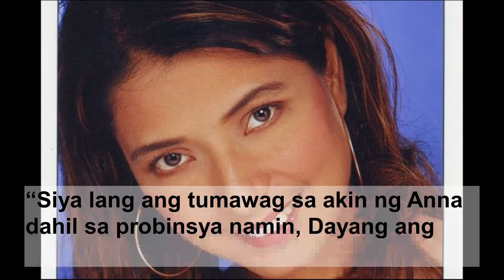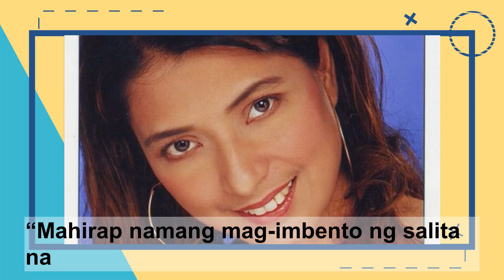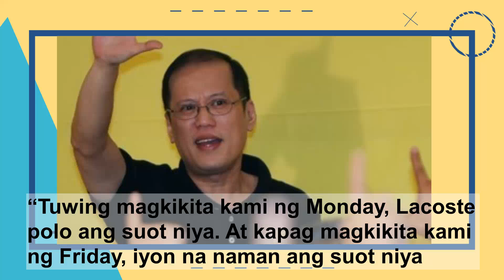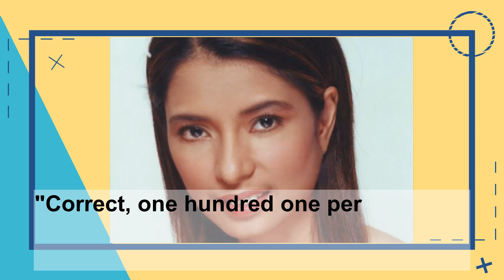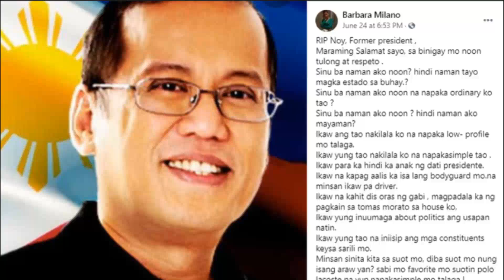The Noynoy Aquino and Barbara Milano Love Story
Si Barbara Milano, ay isang dating sexy star, na naging isang politiko, at isa mga babaeng minsan ay minahal ng dating Presidente na si Noynoy Aquino. Narito ang kanyang kwento tungkol sa naging relasyon nila Noynoy.